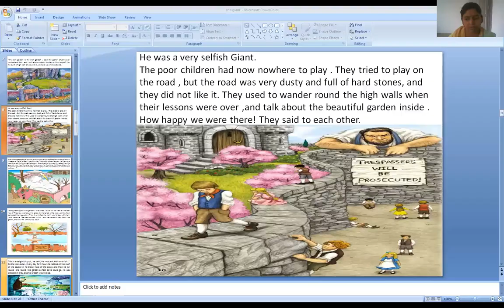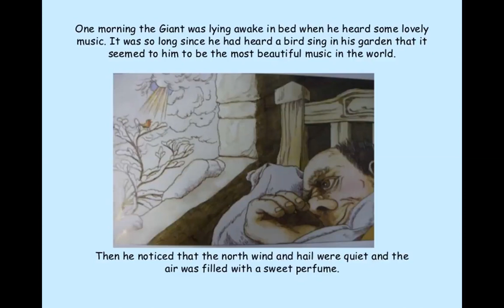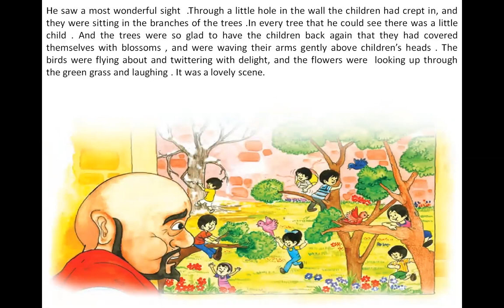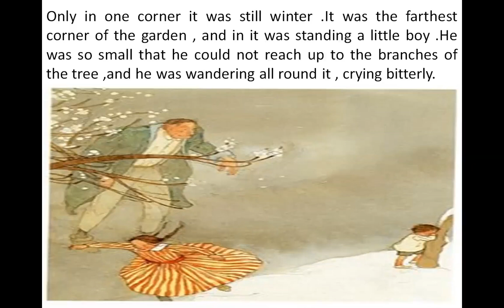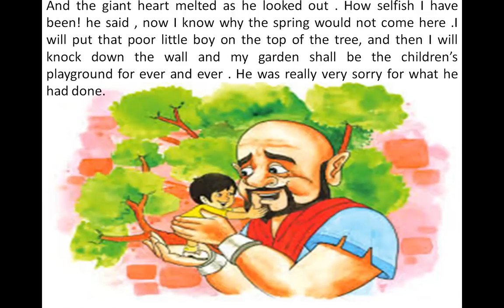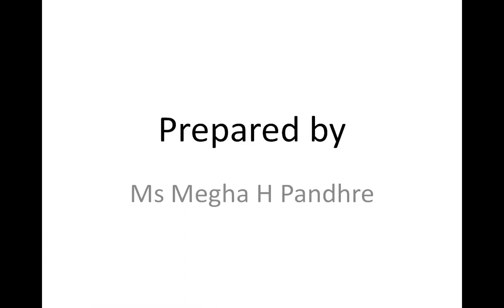The selfish giant pt2 wav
NCERT 8 Std English Lesson no 3
Supplementary reader in English